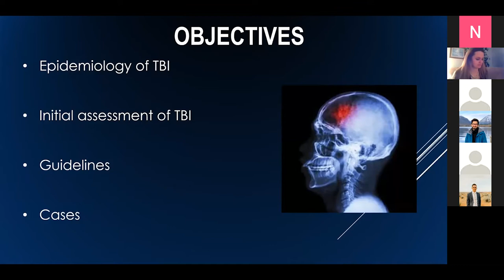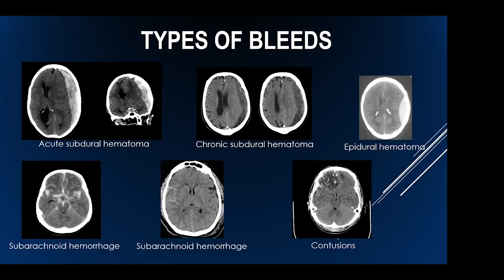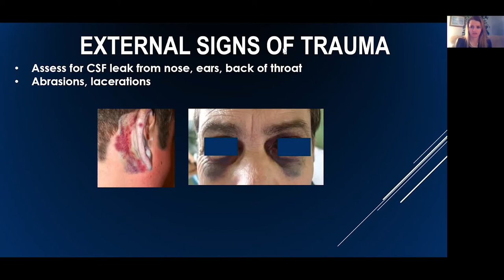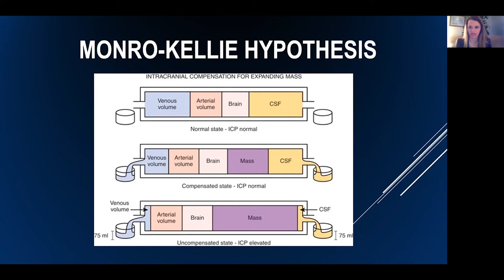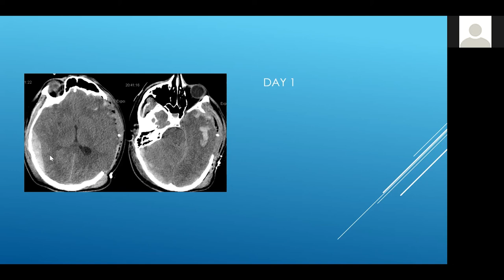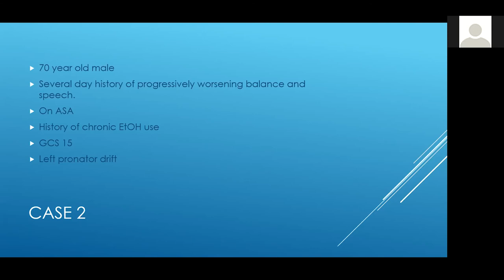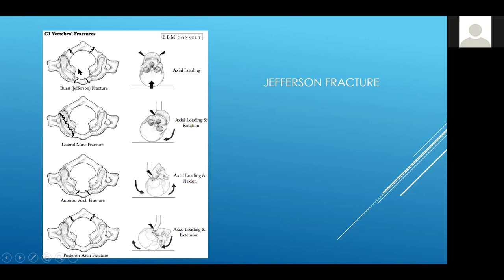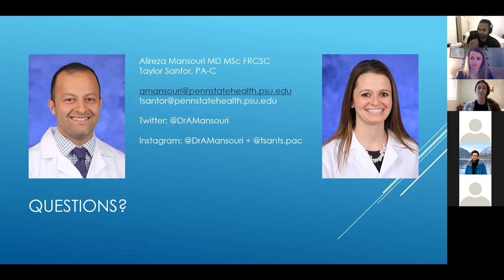Clinical approach to traumatic brain injuries for medical students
Clinical TBI workshop covering topics such as Epidural, Subdural and Subarachnoid hemorrhage.